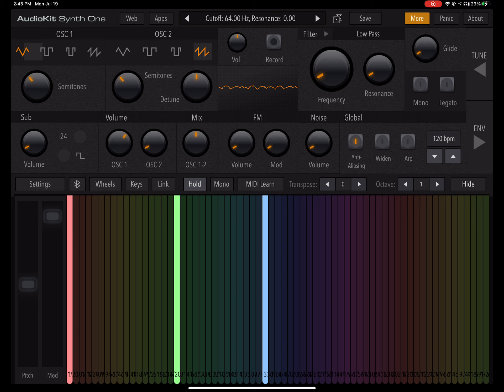UP 844’s Whistle